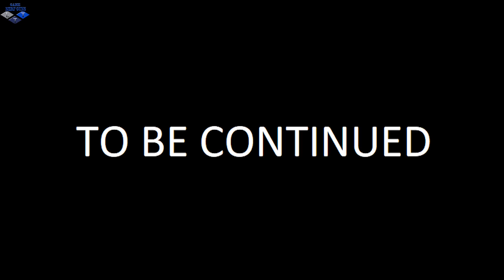LTT Game Nerf War : Police Patrol Warriors SEAL X Nerf Guns Fight Inhuman Group Peacekeeping